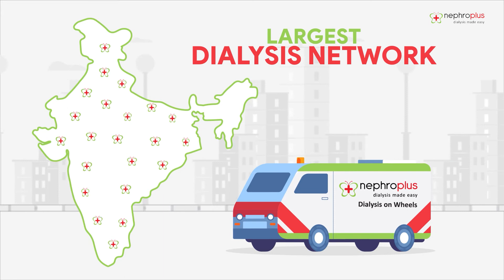Dialysis on Wheels in Pune